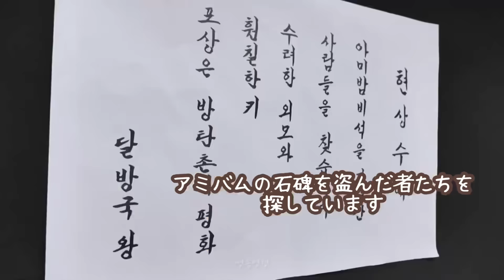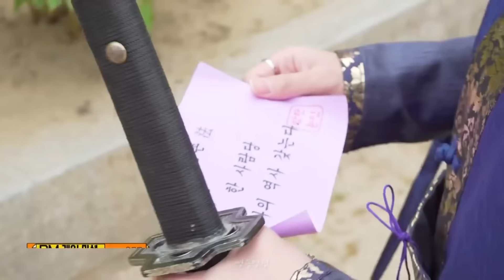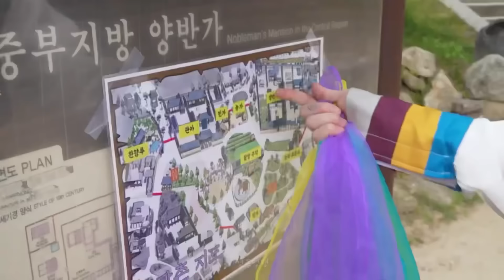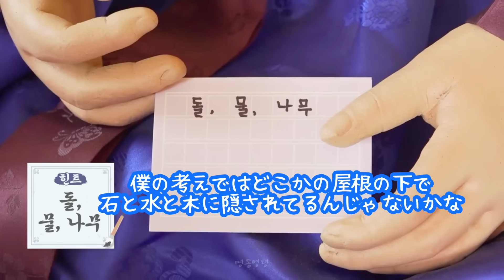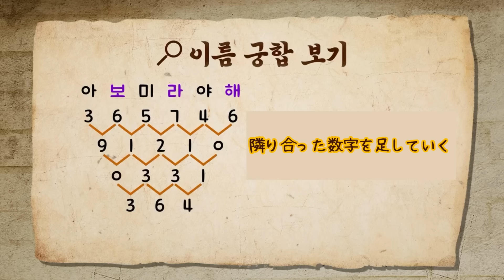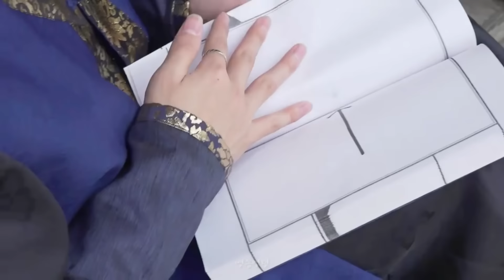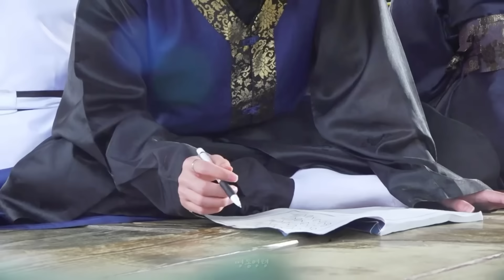【BTS日本語字幕】ふつくしき武士テヒョン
一番格好いい衣装に、格好いい役を貰って、民俗村でマフィアゲーム…コントするしかあるまいよ！
水を得た魚のようにイキイキして役になり切るBTSの演技派ボーイ・キムテヒョンくんをご覧ください。

※この動画は本編のネタバレを含みます。※

무사 태형이 못보내　(武士テヒョン 送り出せない)

못보내：送り出せない(=過去に出来ない)
推しのドラマが最終回を迎えた時などに「○○(役名)못보내」のように使います。
そのキャラやビジュが好きすぎてずっと見てたい！過去になんて出来ない！という感じ。

そんなわけで、武士テヒョンを過去に出来ない私による私のためのテテcutです。
普段は前後の流れなどが分かるように編集・字幕を付けておりますが、今回は自己満且つ長いのでちょっと手を抜いております（笑）

字幕フォントの違いは、時代劇トーンかそうじゃないかで変えてます。